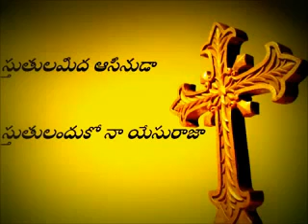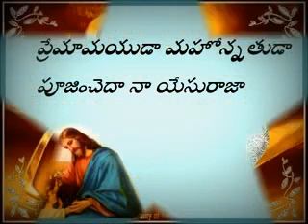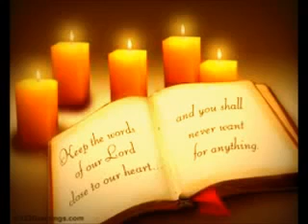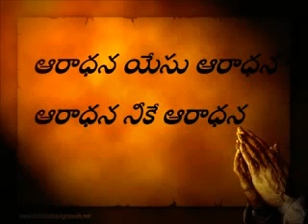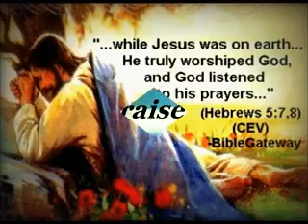telugu christian songs sthutula meeda 2012#christiantelugusongs